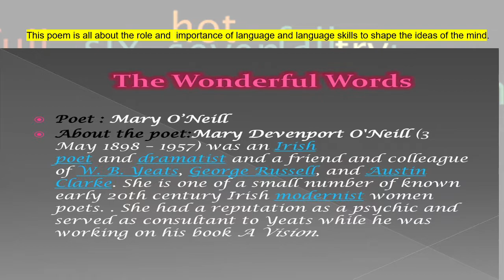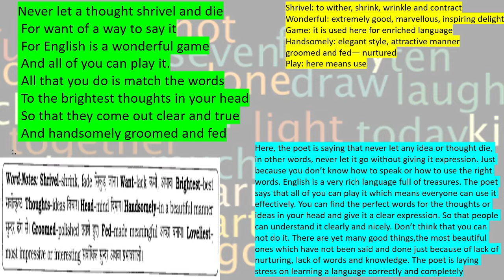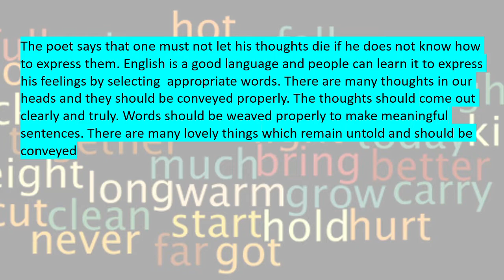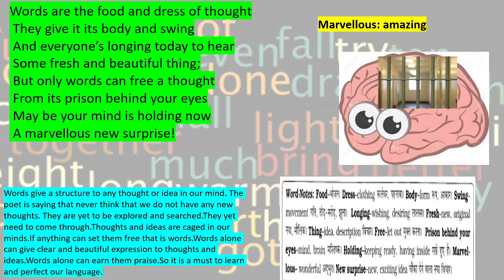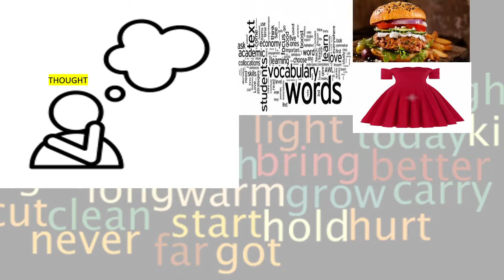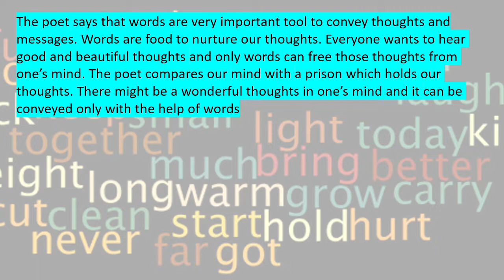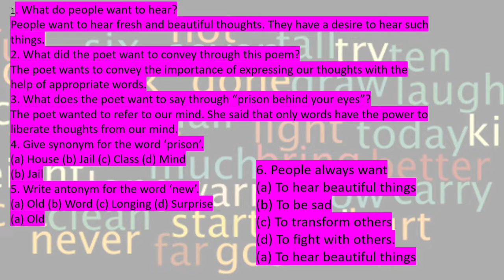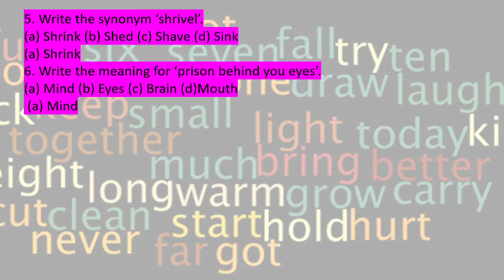The Wonderful Words (class 6)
Full recitation of the poem with word meanings, hindi and English explanation, questions and answers. Read and Enjoy